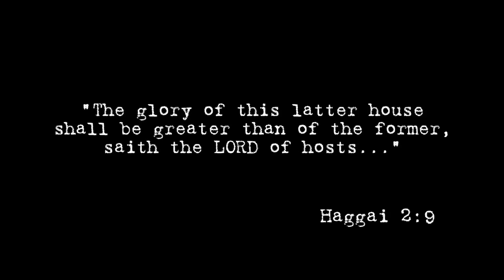One Blood USA Prayer Call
Visit & Register Online!